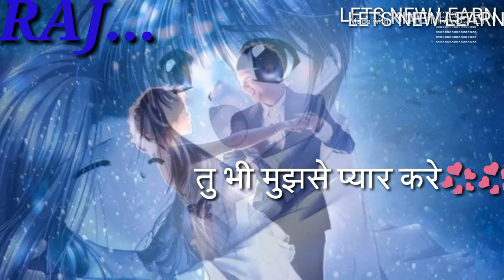Itna me chahu tujhe..इतना मे चाहु तुझे whatts app status